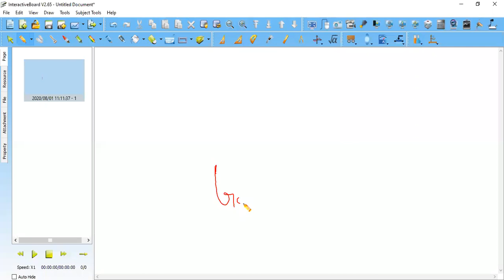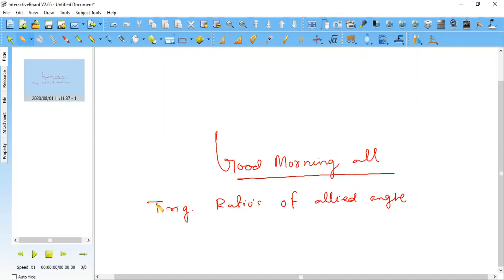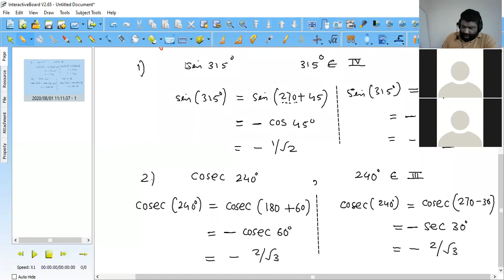Questions Based Upon Allied Angles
Maths-11 Trigonometric Ratios And Identities